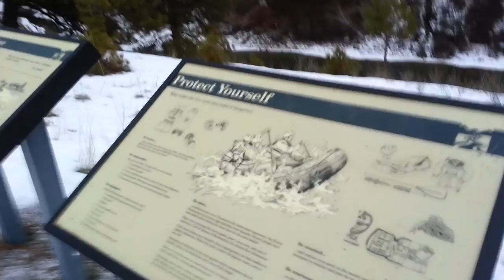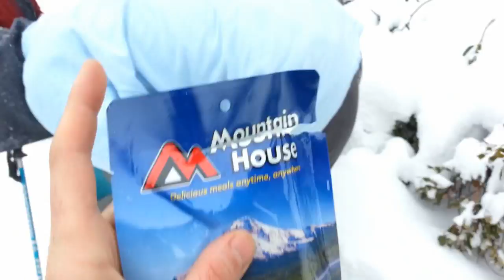Jackson Peak (summit fail) / Extreme Showshoeing / Kirkham Hotsprings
The Summit Slayers tackle Jackson Peak in the middle of winter.  Because of the heavy, wet snow, and a blizzard we were hiking straight into, we decided to bag this adventure. That's okay, though. We made a fun day of training for the next Olympic event: Extreme Snowshoeing.  After a rough workout, it's always a great idea to soak in a natural pool of hot mineral water, straight from the source.
We close up the video with a step-by-step demonstration on Snowball Bowling (not for the faint of heart).

'Murica!

Until next time... cheers!